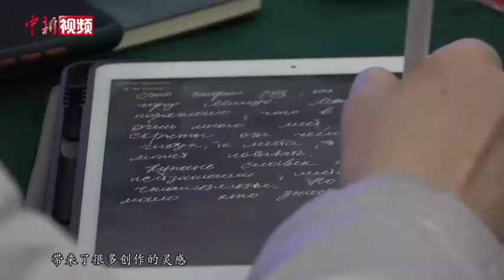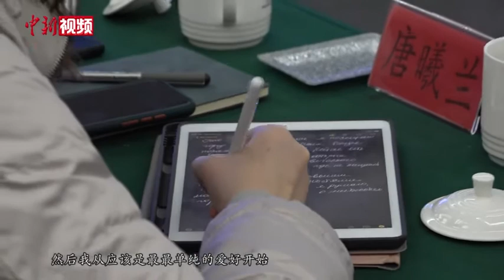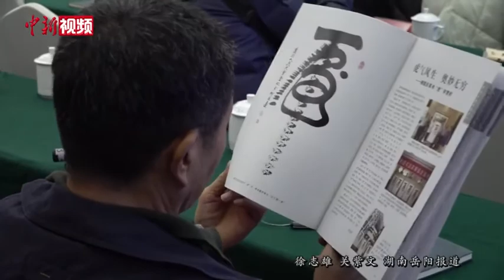俄罗斯女诗人学中国古诗词：屈原也可成为外国人的偶像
湖南汨罗是世界文化名人屈原晚年居住、写作和沉江殉国之地。在这里，屈原创作了《天问》《离骚》《九歌》等传世经典，开创了中国浪漫主义文学的源头。12月11日至14日，2020中国·汨罗江国际诗歌艺术周在此举行，数百位中外诗人、作家、高校文学院长以诗会友，齐聚一堂促进诗歌国际交流。
        旅居杭州的俄罗斯诗人、翻译家唐曦兰，2013年来到中国留学后，便一直主攻汉语言文学专业，因此有机会学习到中国古诗词和现当代文学。在她看来，源于两国悠久的友谊，很多俄罗斯诗人在中国非常有名，中国现当代文学和俄罗斯20世纪文学也有不少共通之处，很好体现了两国文化交流的成果。
        唐曦兰说，端午节不仅是家人团圆的日子，还有一层纪念意义在里面。屈原是世界文化名人，也是中国历史上一位伟大的爱国者，他的文学造诣和爱国情怀值得当代人推崇。同时，端午节也可以成为远在他乡的外国人思念祖国和亲人的日子。